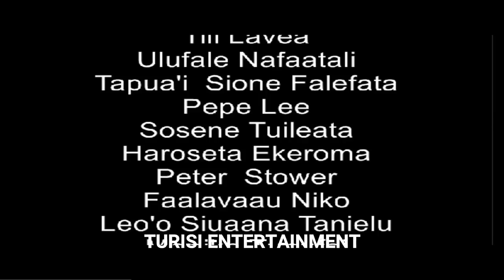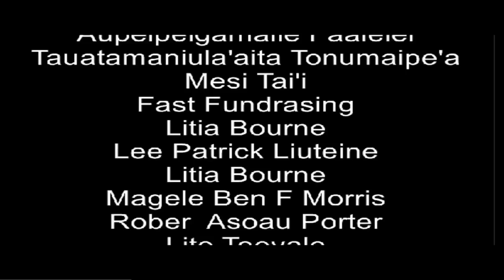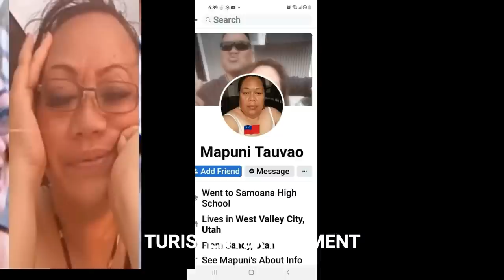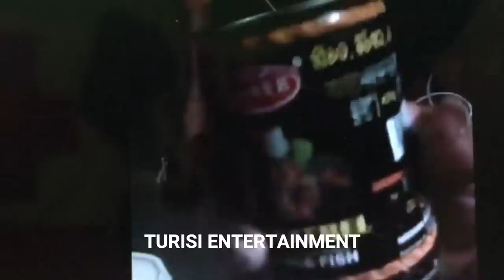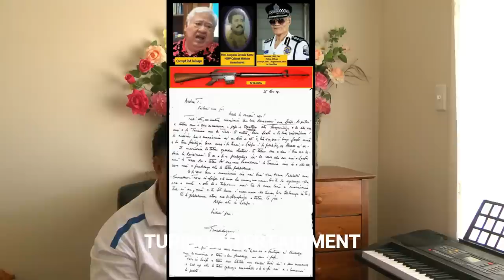PONÁ I VAO AE LIAINA ILE ALA.{24/02/2023}..E fufula ola ai pea kou manava ile kou loko leaga